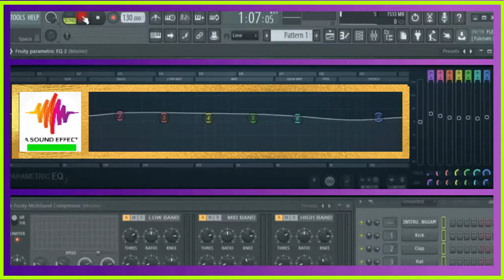sound effect BASS DROP TYPE 6